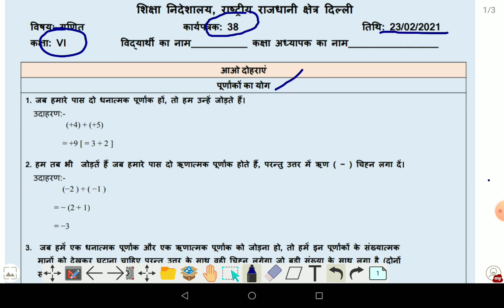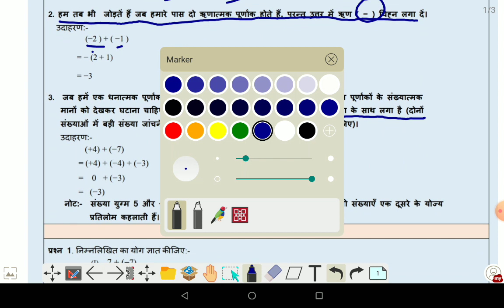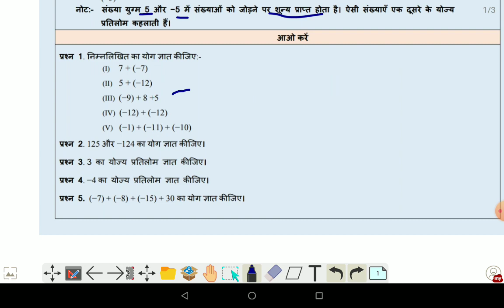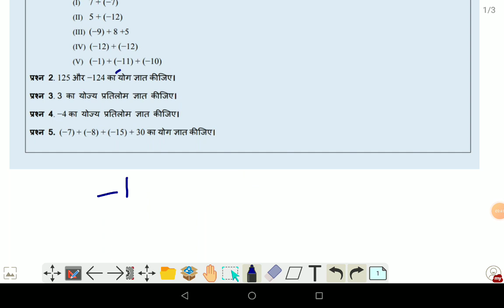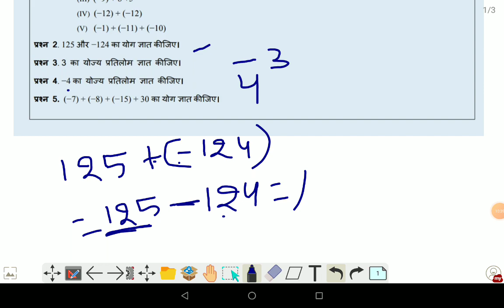class 6 math worksheet 38 हिंदी